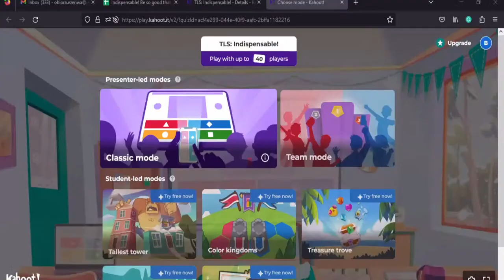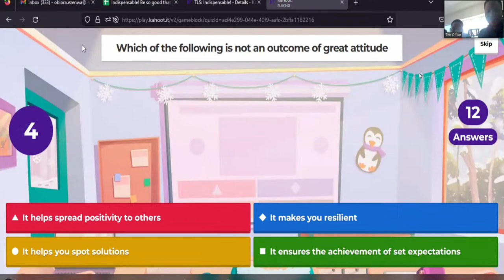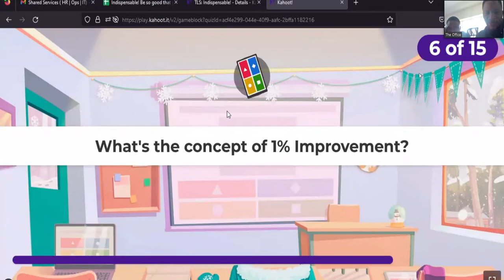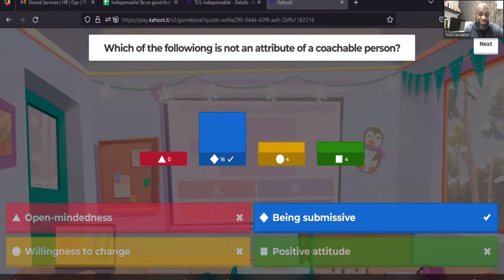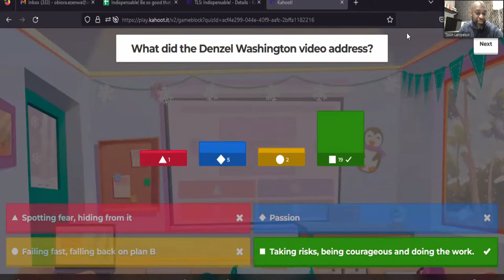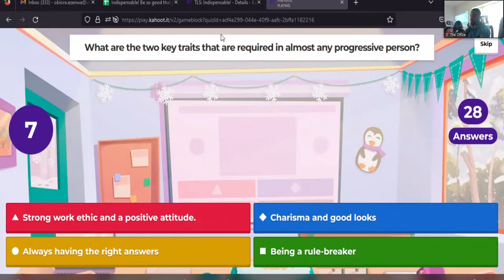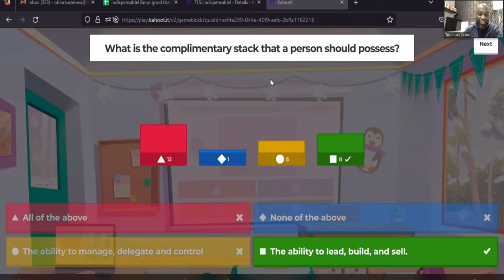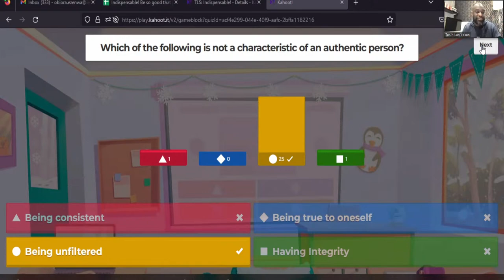Interpersonal Relationships: Be so good that you will never be ignored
Learning how to sharpen your skills is a valuable asset for self-positioning.

In this Session, Tosin Lanipekun will be emphasizing the need to understand how to be indispensable in your workplace.

Tuesday Learning Session
Image & Time, Neukleos
28th March, 2023
9am